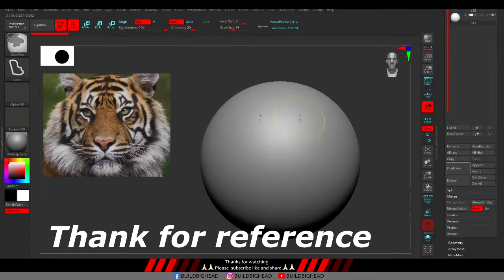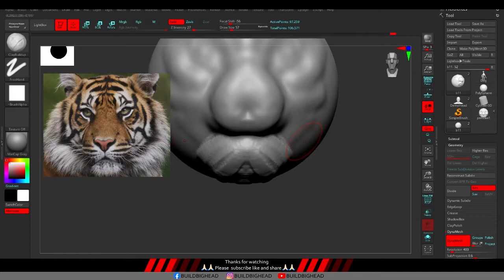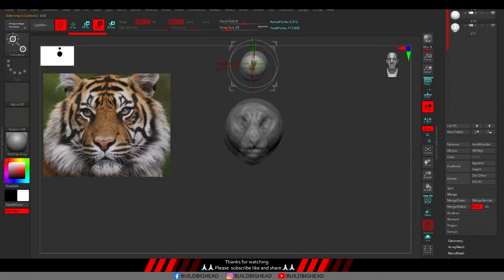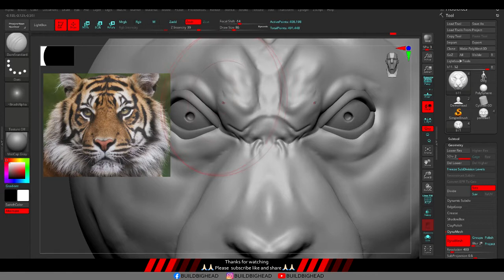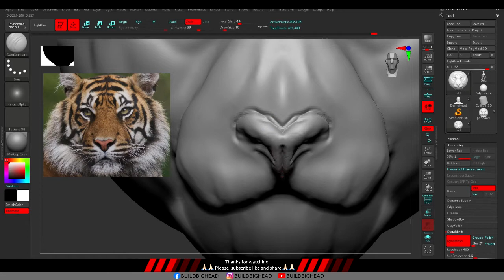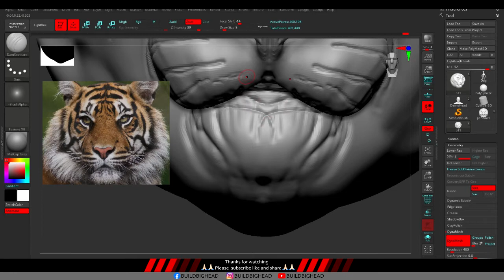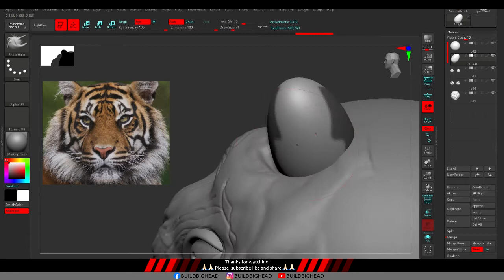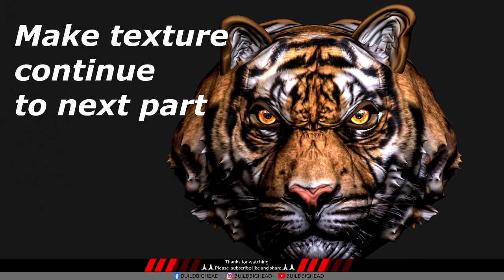3D Tiger Timelapse basic to advanced part 1 - Zbrush Speed Sculpt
3D Tiger Timelapse basic to advanced part 1 - Zbrush Speed Sculpt
Bye Bye.